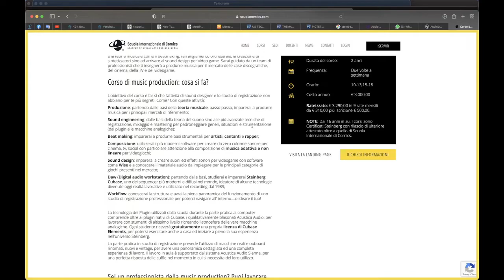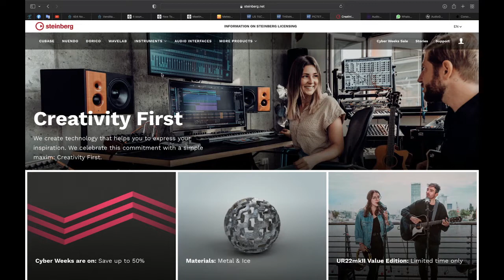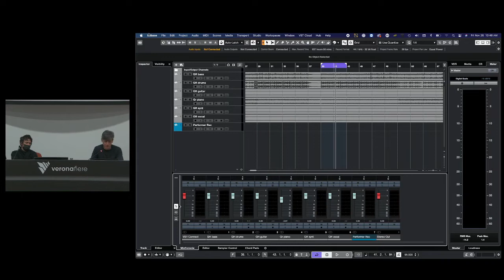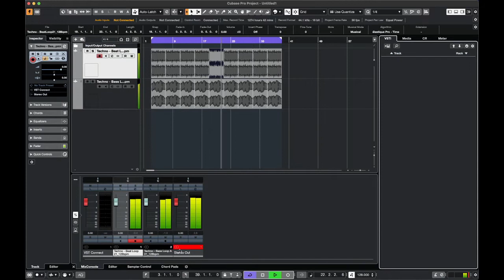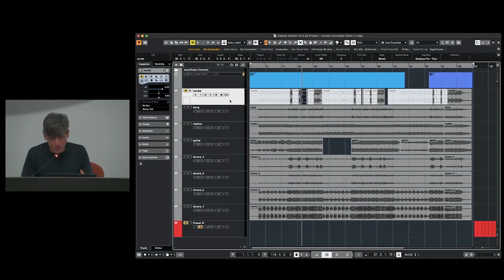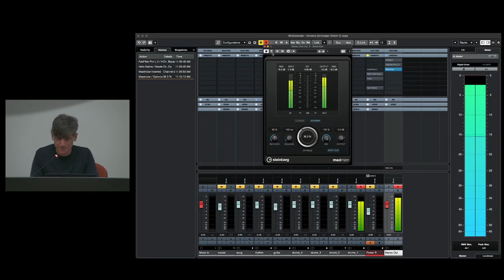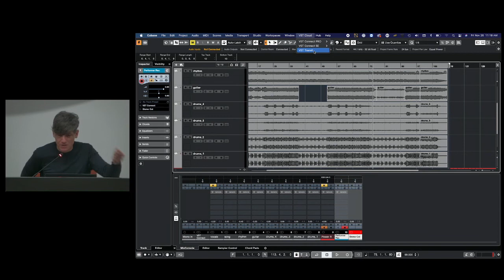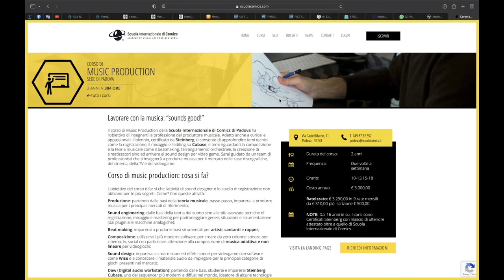La produzione musicale e il sound design con Cubase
Le principali applicazioni per produrre musica e sonorizzazioni.

intervengono
FRANCO FRACCASTORO, Product specialist e education development di Steinberg media technologies
FRANCESCO SCARPA, Sound Engineer e docente del corso di “Music production” alla Scuola Internazionale di Comics-Padova

Evento a cura di:
Scuola Internazionale di Comics